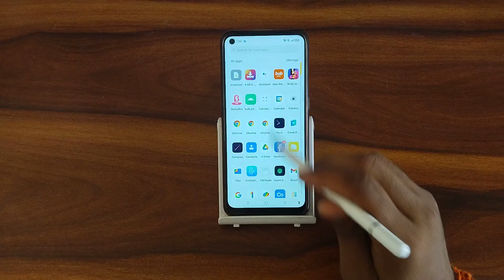How to enable screenshot sound in Oppo f21 Pro, screenshot sound enable kaise karen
How to enable screenshot sound in Oppo f21 Pro
 screenshot sound enable kaise karen
screenshot sound enable in infinix
screenshot sound on in android
screenshot sound enable in infinix smart 5
how to enable off screenshot sound in infinix note 10
how to turn screenshot sound off iphone
how to enable off screenshot sound in realme c25y